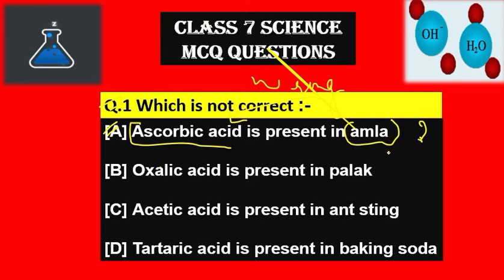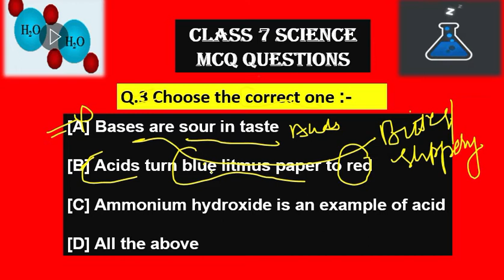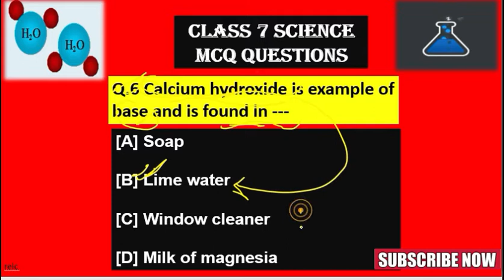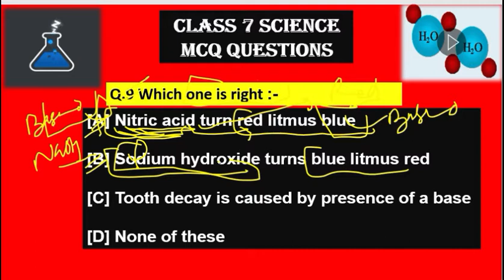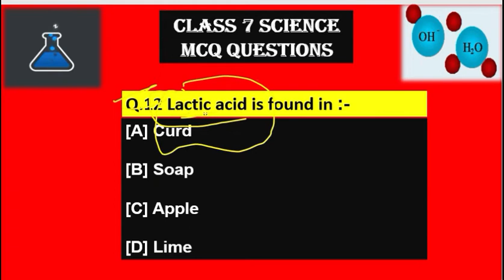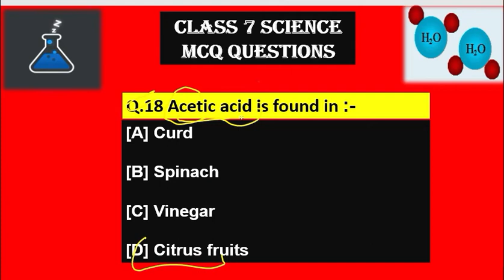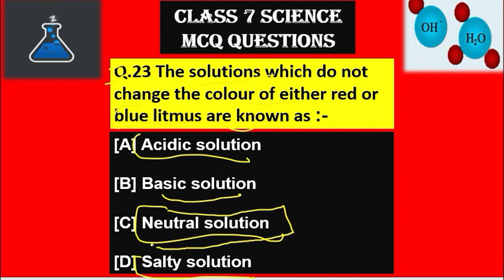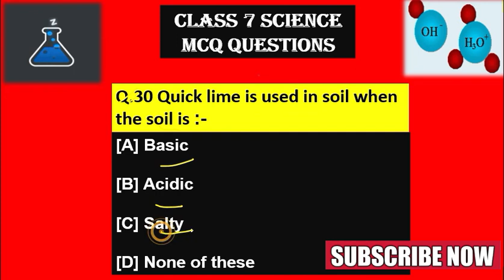Ncert Class 7 Science | Chapter 5 | Acids, Bases and Salts | MCQ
In this video I have tried to cover complete Chapter in mcq form .